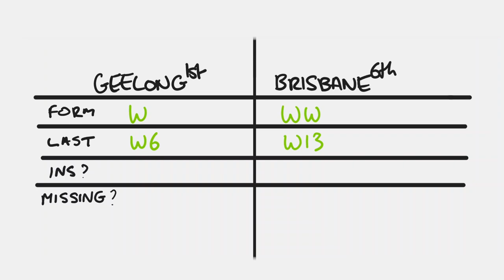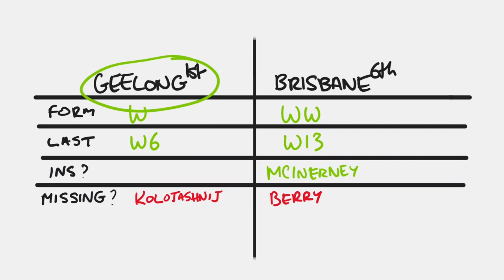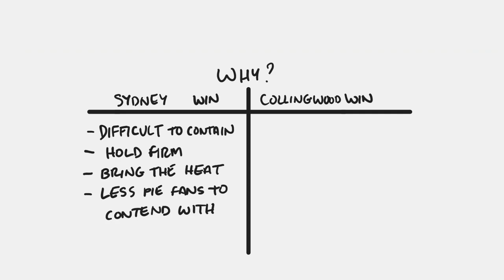AFL FINALS SERIES WEEK 3 PREVIEW (TIPS & PREDICTIONS)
Hello, Welcome to the Saba Show,
Today I bring to you my tips and predictions encased in a full game preview for Week 3 of the AFL Finals Series. I will be looking over each AFL Prelim Finals Week 3 matchup and sharing my thoughts as well as a winner for each game.
Start a discussion in the comments with me regarding your tips for the Prelim Finals of the AFL Finals Series and let me know about what you're excited for this season.